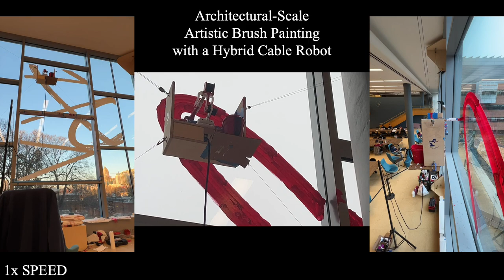Architectural-Scale Artistic Brush Painting with a Hybrid Cable Robot: Supplemental (no music)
Supplemental Video for IROS 2024 paper submission: Architectural-Scale Artistic Brush Painting with a Hybrid Cable Robot